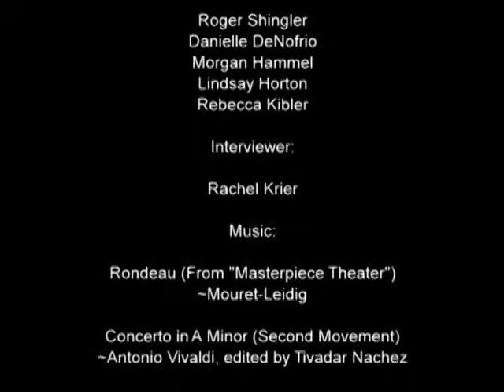Music and STEM I5 Video Altoona Jr High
Altoona Area Junior High I5 Video Submission